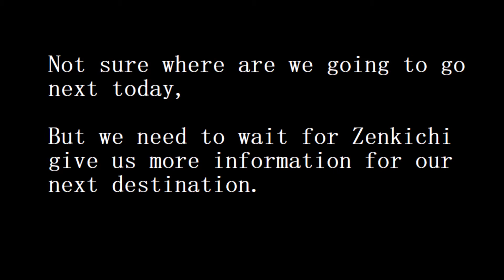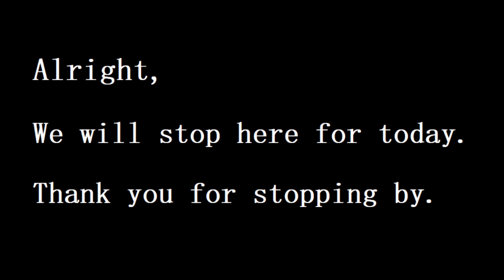Let's play Persona 5 Strikers Part 9 SSJ God Joker vs Just your everyday Joker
Today we are going to play persona 5 strikers
Note: This is my blind playthrough of Persona 5 Strikers - So I might be lost from time to time - lol
I will likely choose the funny answers/choices from the dialog when possible.
I have an average PC rig so please comment and let me know if you have trouble watching the stream.